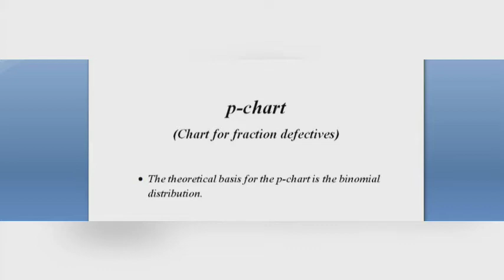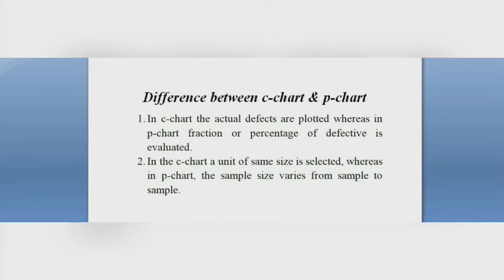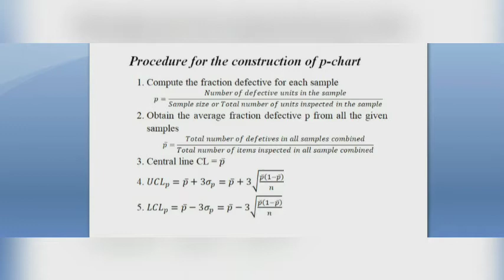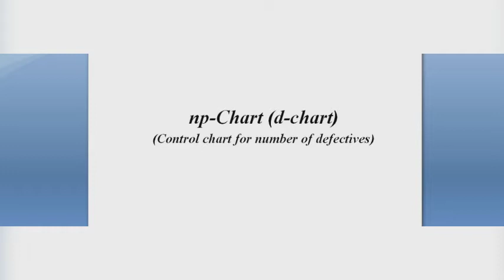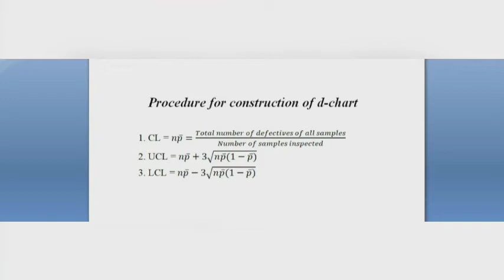Control chat for attributes(p and np chart)